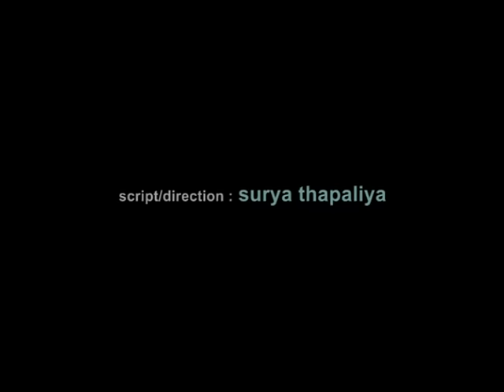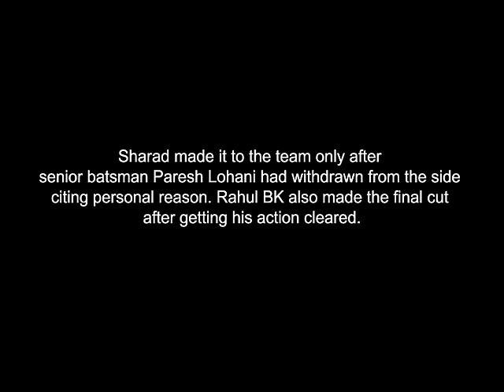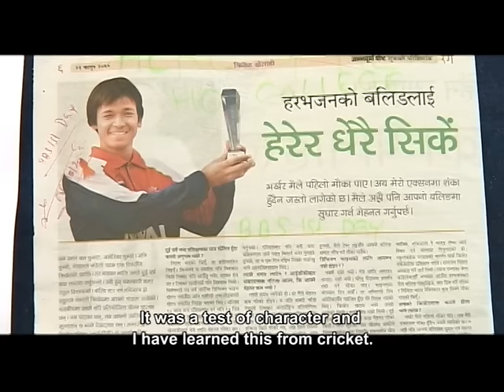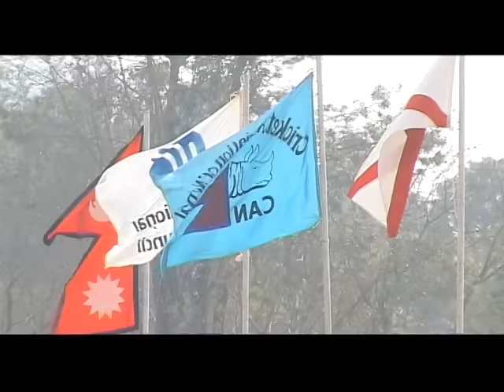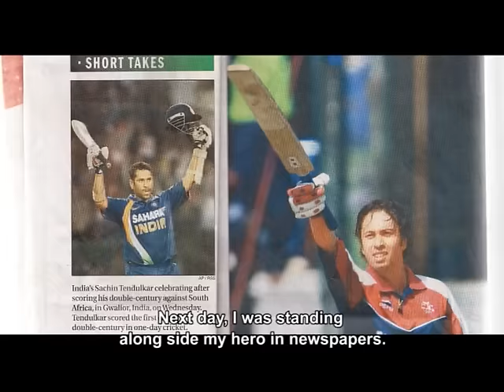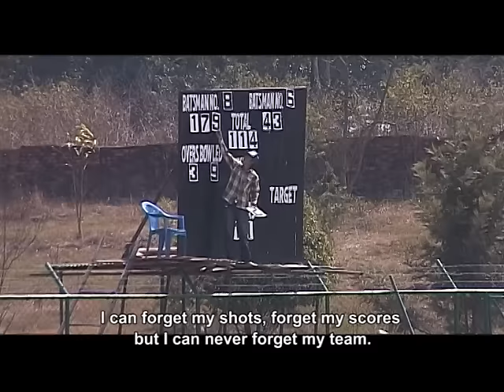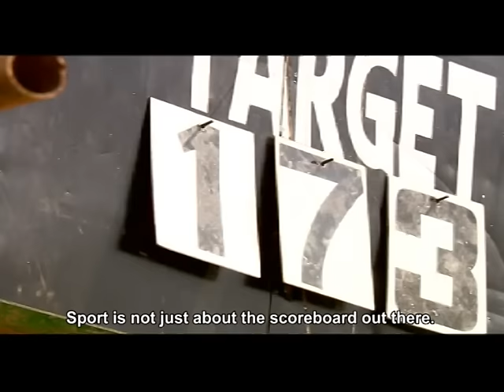beyond the boundary- award winning Nepali cricket documentary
An award winning cricket documentary about the finest moments of Nepalese cricket when the Nepal cricket team won the ICC Division 5 Cricket Tournament riding high on team spirit led by the one and only Paras Khadka. The documentary takes the audiences to the emotional tales of coming of age of two cricketers Sharad Vesawkar and Rahul BK who found their way back to the team just before the tournament. It is about their heroic performances and how they rose to the occasions against the odds.